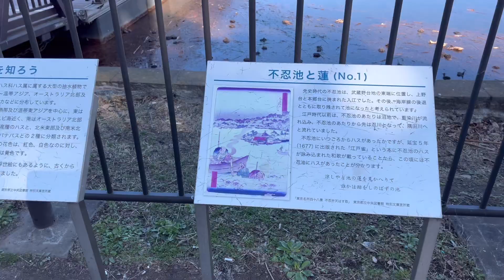桜🌸と蓮🪷の絶景スポット！不忍池！